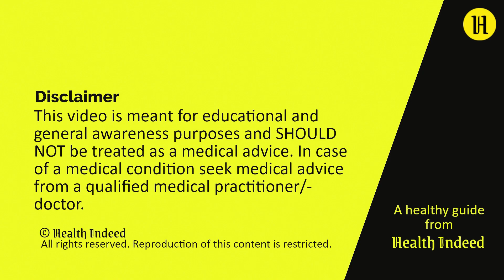सर्दियों में स्वस्थ रहने के सरल तरीके - ठंड में फिट रहें!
सर्दियों का मौसम आते ही ठंड से बचने के लिए हमें अपने शरीर का खास ध्यान रखना पड़ता है। सर्दियों में बीमारियाँ जैसे सर्दी-जुकाम, खाँसी और फ्लू ज्यादा होती हैं। इस वीडियो में हम आपको बताएंगे कि सर्दियों में कैसे खुद को बीमारियों से दूर रखा जा सकता है और स्वस्थ कैसे रहा जा सकता है। यहाँ पर कुछ घरेलू उपाय और टिप्स दिए गए हैं जो आपकी इम्यूनिटी को मजबूत बनाने और सर्दियों के दौरान तंदुरुस्त रहने में मदद करेंगे। साथ ही हम आपको बताएंगे कि सर्दियों में किस तरह की चीजें खानी चाहिए और किन चीजों से बचना चाहिए।

यह वीडियो खासकर उन लोगों के लिए है जो सर्दियों में हमेशा बीमार पड़ जाते हैं या जिन्हें सर्दी में त्वचा की समस्या होती है। यह जानने के लिए वीडियो को अंत तक जरूर देखें कि कैसे ठंड के मौसम में भी आप चुस्त और तंदुरुस्त रह सकते हैं।

सर्दियों में बीमारियों से कैसे बचें?
ठंड में कौन से घरेलू उपाय अपनाने चाहिए?
सर्दियों में किस प्रकार का खानपान सही है?
ठंड में इम्यूनिटी कैसे मजबूत करें?
सर्दियों में त्वचा की देखभाल के उपाय क्या हैं?
सर्दियों में फिट रहने के तरीके क्या हैं?
सर्दियों में कौन-कौन सी बीमारियाँ आम होती हैं?
ठंड में कौन से व्यायाम करने चाहिए?
सर्दियों में किस तरह की चीजें खानी चाहिए?
सर्दियों में खुद को कैसे बीमारियों से बचाएं?

सर्दियों में ध्यान रखें, सर्दियों में स्वस्थ कैसे रहें, ठंड में बीमारियों से बचाव, सर्दियों के घरेलू नुस्खे, सर्दियों में इम्यूनिटी कैसे बढ़ाएं, सर्दियों में क्या खाएं, सर्दियों में फिटनेस टिप्स, ठंड में बीमारियों से कैसे बचें, सर्दियों में स्किन केयर, सर्दियों में व्यायाम, ठंड में तंदुरुस्त कैसे रहें, सर्दियों में स्वास्थ्य का ख्याल, ठंड में खानपान, सर्दियों में इम्यून सिस्टम मजबूत करें, सर्दियों में फिट कैसे रहें